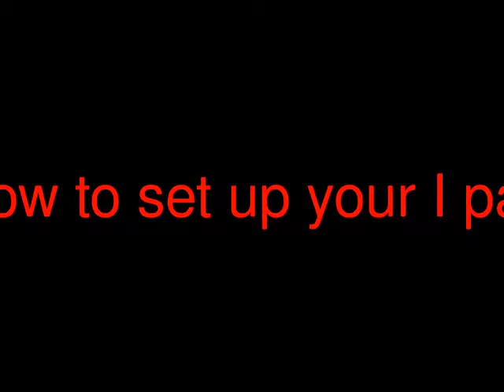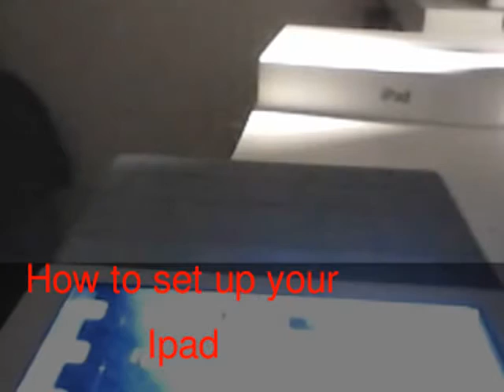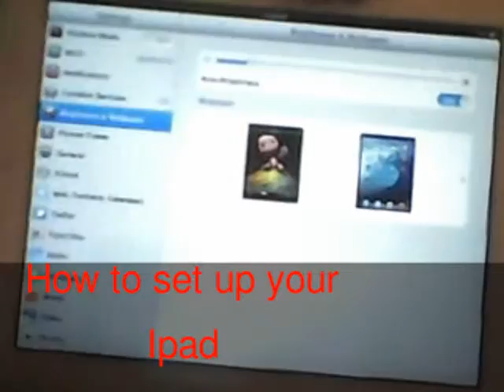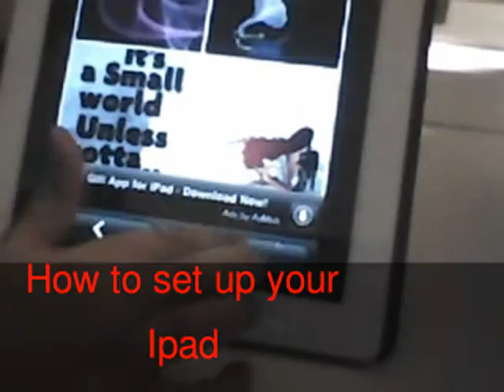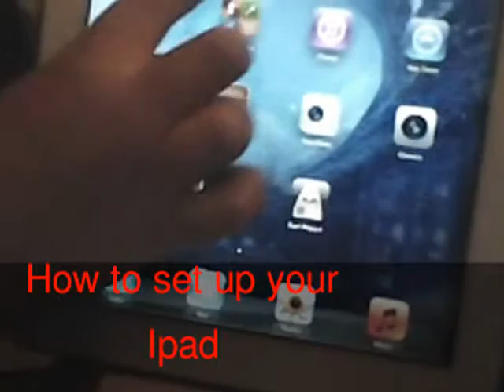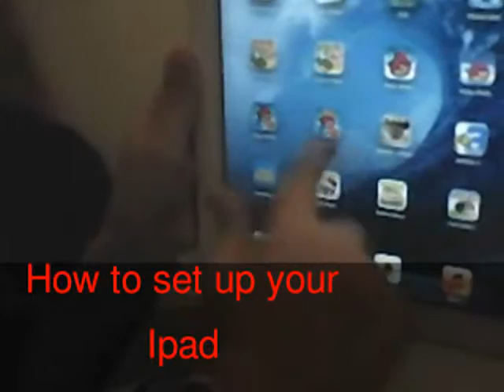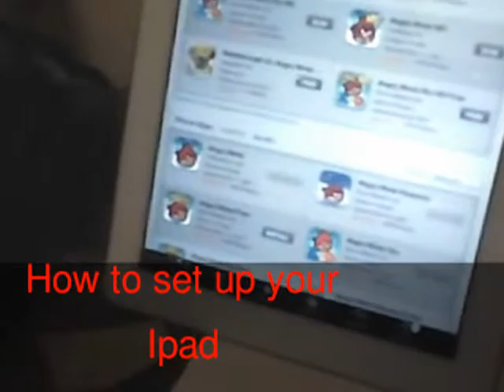How to set up your ipad with special effects